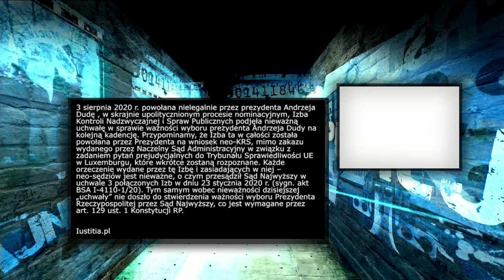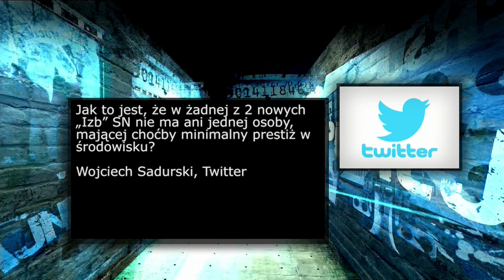Spada poziom opozycji - J. Liziniewicz | Kulisy Manipulacji odc. 314 2/2